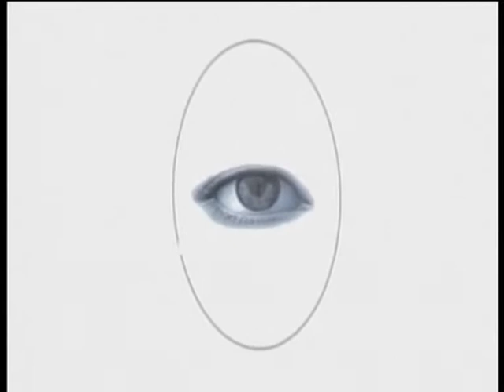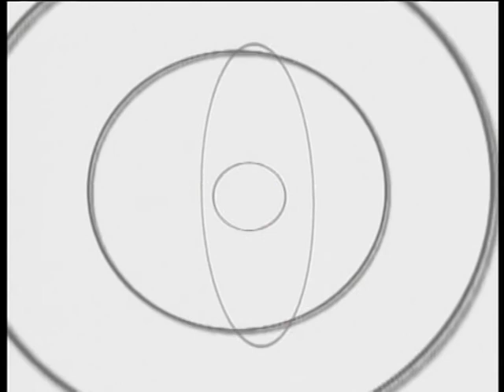Minket Érdekel - Lasztovicza Jenő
Országgyűlési képviselőnkkel a megyét és választókerületét érintő aktuális kérdésekről beszélgettünk.